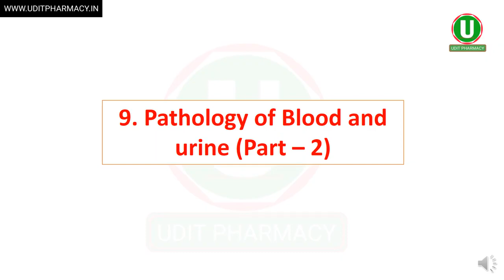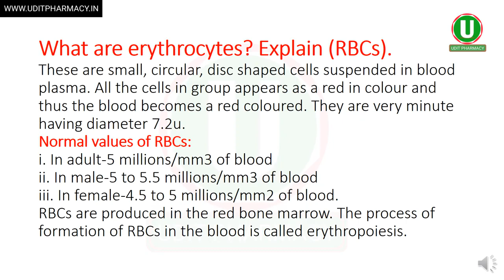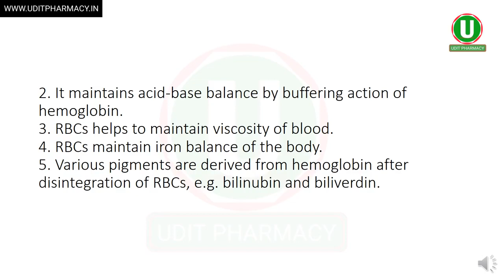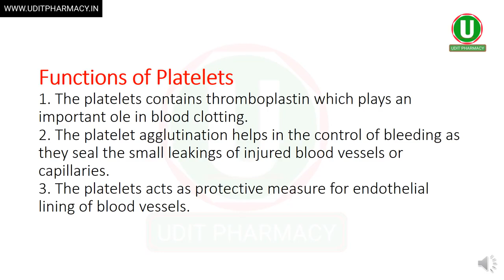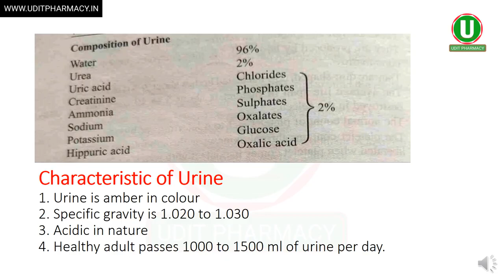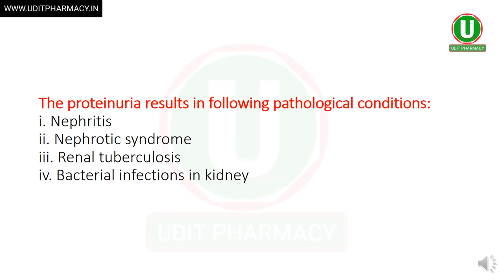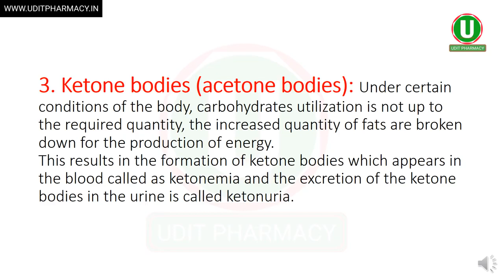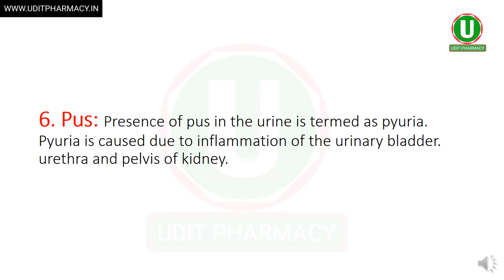Pathology of Blood and Urine Function of blood Composition of blood Lecture-2 D-pharma1st Year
biochemistry and clinical pathology d pharmacy 1st year syllabus,
d pharma biochemistry and clinical pathology,
biochemistry and clinical pathology experiment,
biochemistry and clinical pathology enzymes